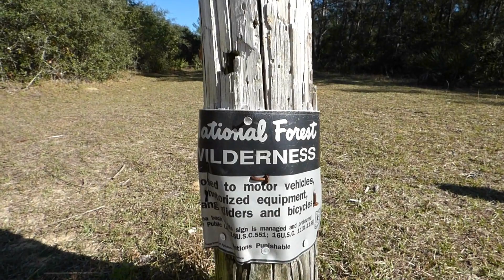Juniper Prairie Wilderness - Solo Overnight Camp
In this video we are in search of a new campsite. With help from a friend, We find a nice site, cook a big steak and enjoy a cold Florida night!!! Watch and Enjoy!!!